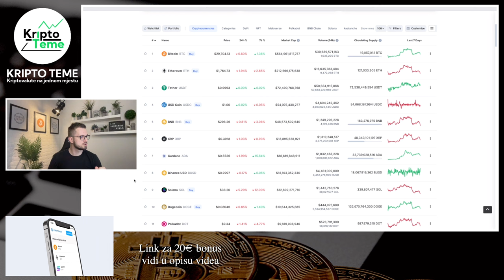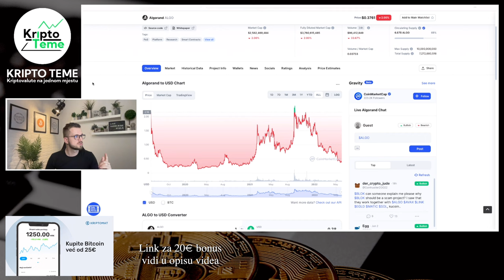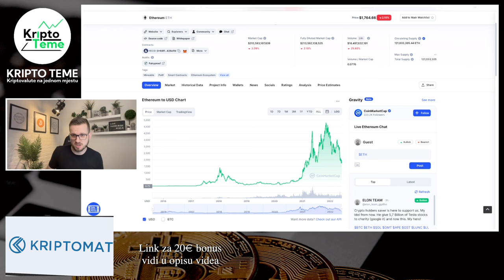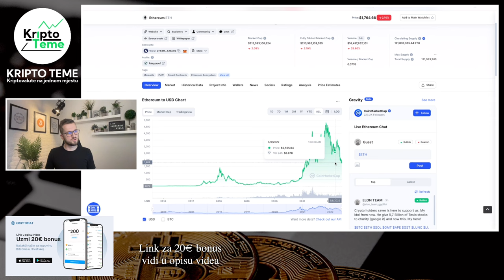ETHEREUM DOGECOIN BITCOIN ALGORAND I DRUGE KRIPTO UZ KAVU NOVOSTI - Kripto petak i kriptovalute 2022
PROJEKT VALIDUS
BESPLATNA REGISTRACIJA

👉 Pazite se prevaranata po Facebooku, Telegramu, Instagramu i ostalim kanalima koji koriste moje ime i prezime i pokušavaju stupiti u kontakt s vama. JEDINI NAČIN na koji ja komuniciram s ljudima je moj službeni mail (bez crtica, bez duplih slova i dodataka) a kad sam s ljudima u kontaktu onda je to isključivo ZOOM video call. NIKADA I BAŠ NIKADA S LJUDIMA O POSLU, FINANCIJAMA ILI ULAGANJIMA NE KOMUNICIRAM POTEM CHATA ILI PORUKA. Hvala.

Kriptovalute
Kriptovalute 2022
Kriptovalute 2022
prodao sam cardano
kriptovalute
Kriptovalute cardano bitcoin ethereum xlm shiba inu doge coin
Kriptovalute novosti Cardano Bitcon TRX Baby Doge i ostalo
cryptocurency cardano
crypto zarada i kripto uz kavu
Kako kupiti cardano
kripto live cardano
centralizovane platforme